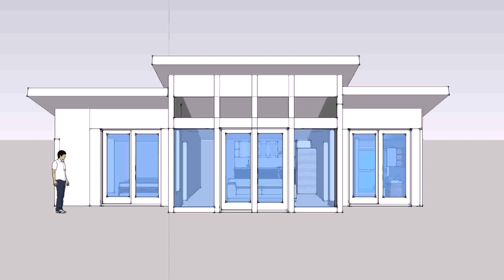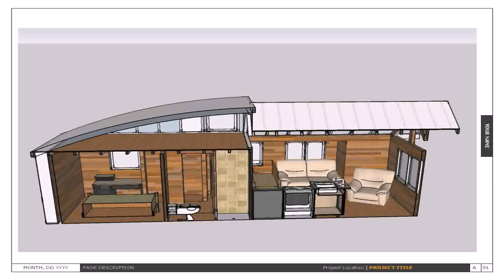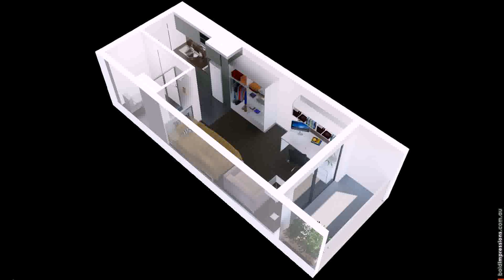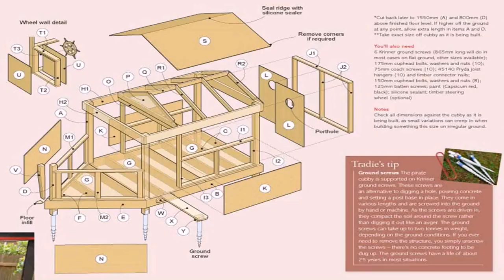Small House Design Plans Pdf - Gif Maker DaddyGif.com (see description)